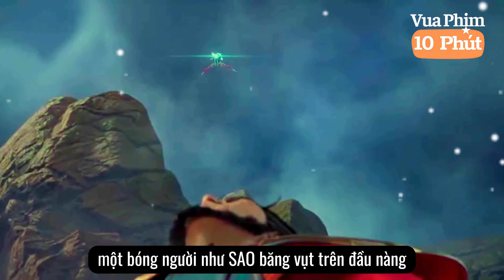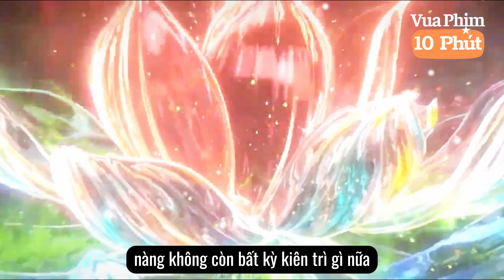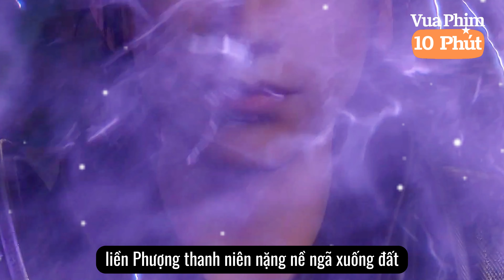🌟 Sức Mạnh Của Phượng Thanh Nhi Khủng Bố Thế Nào? Tiêu Viêm Đã Bị Nàng Gây Khó Ra Sao?